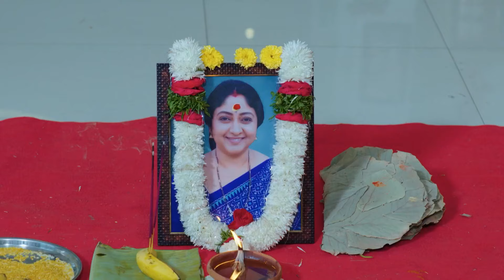No.1 Kodalu | Full Ep. 21 | వాగ్దేవి చేసిన తప్పు ఏమిటి? | Zee Telugu Classics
వాగ్దేవికి ఉమా ఎంతో చేసింది కానీ ఉమా చావుకి ఎలా కారణం అయింది అనేది ఇక్కడా చుడండి

About No.1 Kodalu:
The Telugu show No.1 Kodalu aired on Zee Telugu between 2019 and 2022. The plot centers on Vagdhevi, a powerful businesswoman seeking an educated bride for her son, Rahul. However, Rahul marries Saraswathi (Sarasu), an illiterate yet kind-hearted woman. To win over Vagdhevi, Rahul hides the truth and presents Saraswathi as their maid, Vani. The cast includes Madhumitha H as Saraswathi, Jai Dhanush as Rahul, and Sudha Chandran as Vagdhevi.

Show Name : No.1 Kodalu
Star Cast : Sudha Chandran, Madhumitha H, Jai Dhanush
Episode No : 21